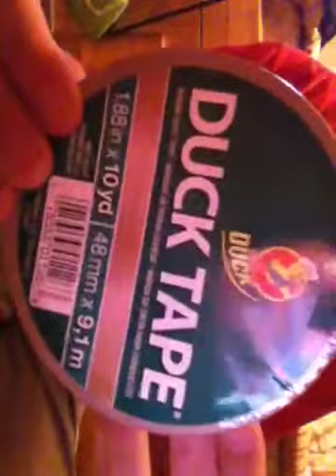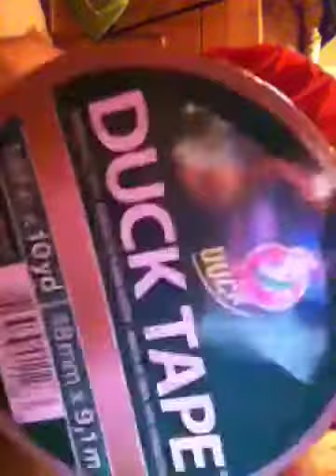Contest winners!(: Gold Duct Tape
Gold duck brand duct tape!(;
Pm me winners by Monday Oct 3rd 5:00 pm central  time